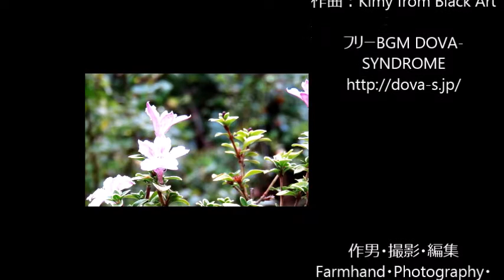2015 11 24香丁木コウチョウギ盆栽 Serissa Japonica Bonsai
晩秋の香丁木まだまだ花を咲かせます。
音楽はフリーBGM DOVA-SYNDROMEよりKimyさんの曲を使わせて頂きました。